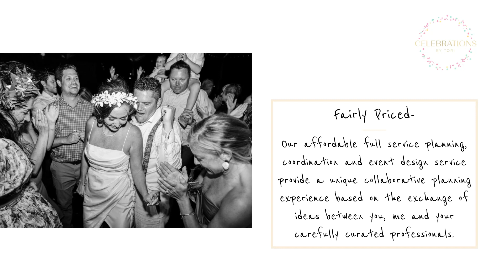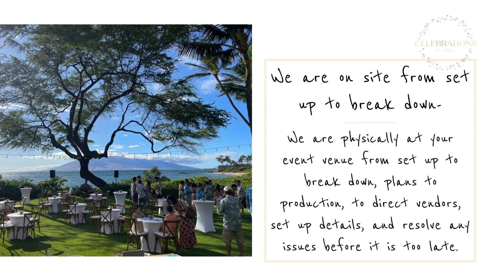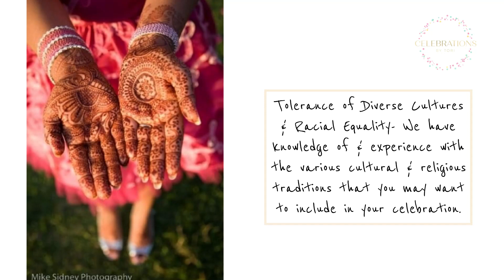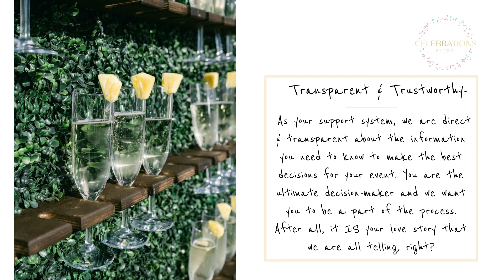Why Hire Celebrations by Tori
Why hire Celebrations by Tori. Wow! It is so hard to believe I have been planning ALL kinds of events for almost 3 decades!!! I still feel the same passion and excitement when I work with my clients. I still love a great party and celebration, even more-so now,  so I renamed my company CELEBRATIONS BY TORI.

Reflecting on how my love affair with Hawaii began back in 1978,  when my adoring grandparents took me to Oahu and Kona, I fondly remember my instant connection with Hawaii's energy. I am grateful and blessed that with hard work, dedication, passion, commitment, investments, education, and nurtured connections, I have managed to survive and thrive in an ever-changing industry since 1998, creating unique milestone events and celebrations for people from all over the world.

You may know me as Hawaiian Island Wedding Planners, Hawaii Weddings by Tori Rogers, or Celebrations by Tori.  Regardless of my name, I have always maintained the same core values and have worked diligently to maintain an environment rich with kindness, generosity, transparency, creativity,  ethics, honesty, and service. I believe in the mutual exchange of ideas and helping each other to  thrive because connections and relationships are important to me.

My passion for event planning began at the age of 9, when I planned a surprise anniversary party for my parents. My organizational skills and creative energy continued through my teen and young adult years, when I planned multiple conventions for teens across the Western United States, learning at an early age about the hospitality industry.  I was the go-to person to plan parties, celebrations, and meetings for family and friends, even while I was involved with other careers (special education, retail, personal shopping, merchandising & buying for boutiques). Event planning was my heart and soul, something I could intuitively do, and my passion exceeded the stresses I felt as a business owner or event planner.

As I am now well into adulthood (no comment!), I am proud that my commitment to excellence, professionalism, and ethics have earned me tremendous respect in the wedding industry, for which I am extremely grateful.  My Type-A organization skills, relaxed and calm vibe, appreciation for detail and aesthetics, and professional work ethic are apparently a rare find that set me apart from others in the industry. More importantly, this business has enabled me to develop and nurture thousands of connections with professionals and clients, establishing lifelong relationships.

Combining creativity, passion, enthusiasm and innovation with my attention to detail, expertise, organizational skills, and client relationships, I approach each and every event with an open mind while diligently working to enlist and maintain your trust throughout the planning process.

As an expert in the industry, I have been featured in magazines, on various websites, and on television.

I have participated in Wedding of A Lifetime for Hawaii Bride and Groom Magazine several times, where my services and the services of the involved venues and professionals were donated to provide the best day ever for the lucky winners. I have done celebrity weddings, over the top luxury weddings,  and simple weddings on the beach. What keeps this industry fun for me is sharing my knowledge, experience and resources with YOU, and considering the best ways we can prioritize and merge your story into your event details. Every celebration is a collaboration of accomplished professionals who create a timeless experience exceeding your expectations.

Your event is about the story you want to share with us all. What is YOUR  story and how can I help you share it? ​Contact Tori for a free consultation.